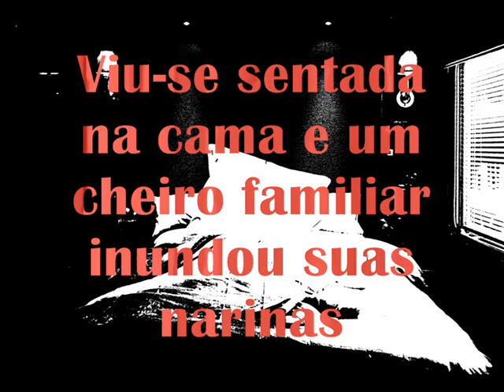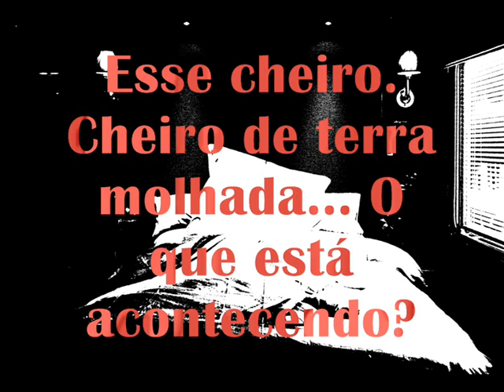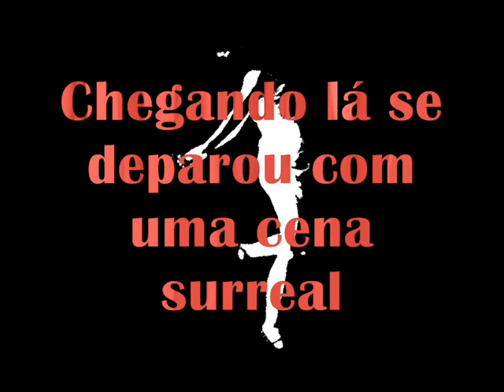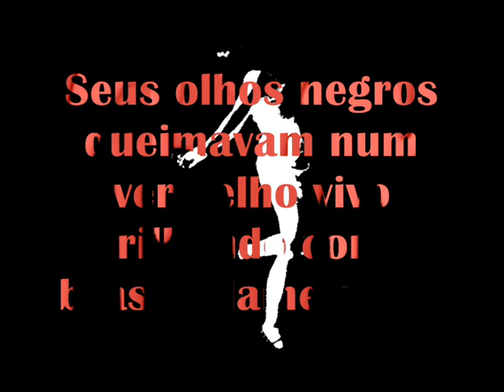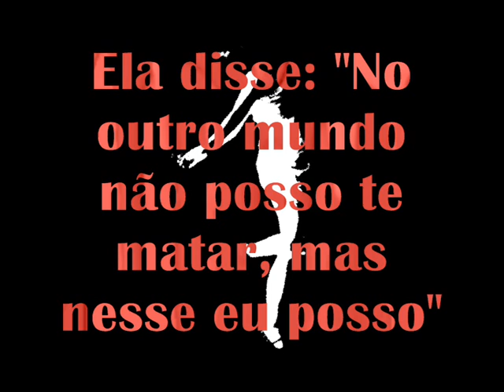Tevet Book Trailer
Trailer de introdutório do primeiro capítulo do livro Tevet.
Acessem o site para mais informações!
E curtam no Facebook!